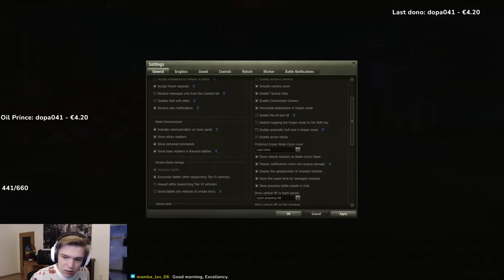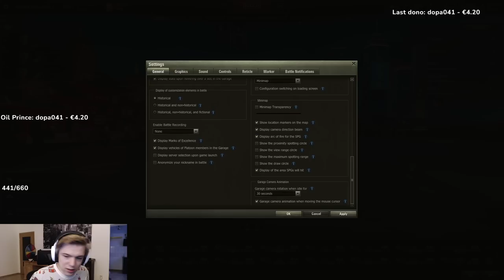iyouxin & LemmingRush platoon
Stream recording of the platoon of iyouxin and LemmingRush

🖥️ My PC:
Motherboard PRIME Z370-A
CPU Intel Core i7-8700K
Video card GeForce GTX 1060 6GB
Mouse  : Glorious model D
Keyboard : Corsair k70 (RIP SVEN)
Monitor AOC

World of Tanks, Wot, World of Tanks Epic Wins, World of Tanks Gameplay, World of Tanks Best Replays, Wargaming, how to play, how to play wot, iyouxin, iyouxin wot, twitch, live gameplay, lemmingrush, is-7, is7, is7 wot, is-7 wot